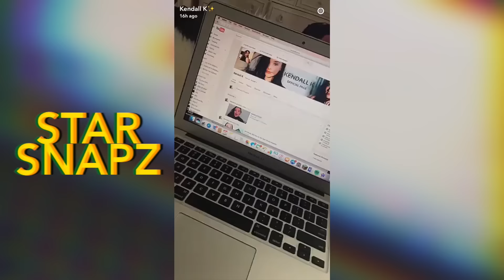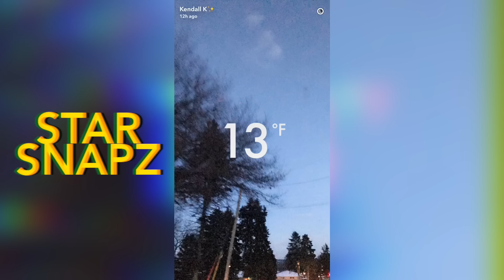Kendall K’s YACHT Party With Kalani Hilliker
Kendall K Vertes' adventure with Kalani Hilliker